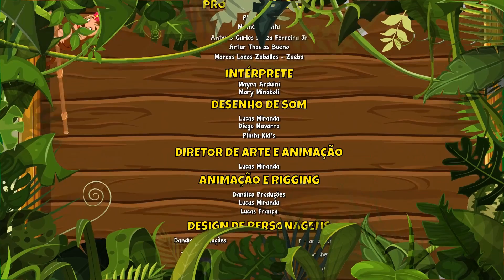Entretenimento Infantil Vol. 5 - Giramille 37 min | Desenho Animado Musical